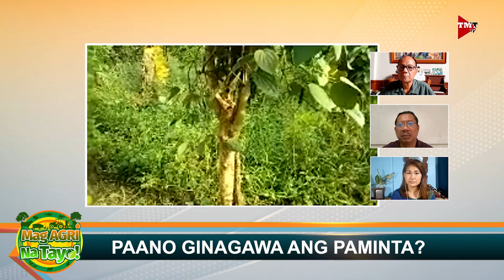"PRODUKSYON NG PAMINTA" Mag-Agri Na Tayo! Ep-50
Paano ginagawa ang paminta? Alamin mula kay Ginoong Mhelvin I at Mhelvin II Bendo.